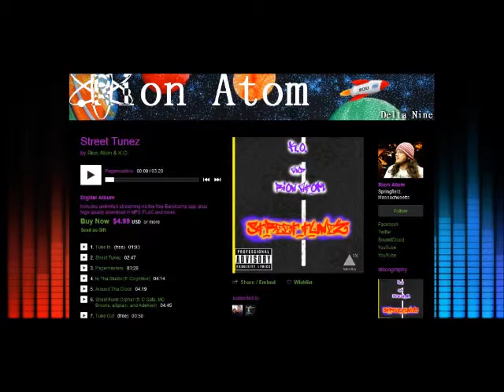Rion Atom- Hip Hop Soulja (MUSIC VIDEO)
This is an early into Rion Atom's mixtape titled War of tha Words: Master of Pen & Sword.